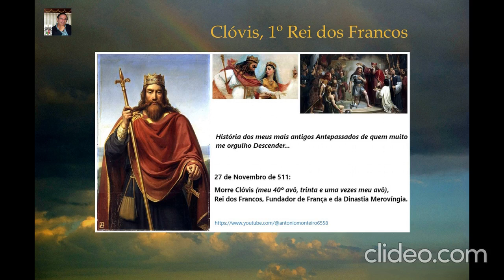27-11-511: Morre Clóvis, Rei dos Francos, Fundador de França (por António Carlos Janes Monteiro)